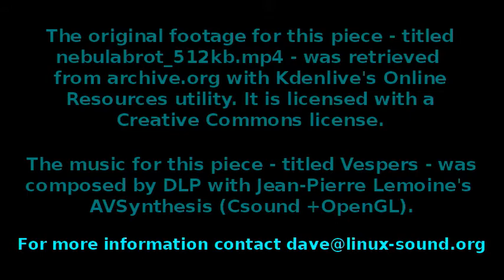Buddhabrot4D (with sound)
Original video retrieved from archive.org, subjected to various edits and effects in Kdenlive where the results were rendered to this video. Sound by Csound via Jean-Pierre Lemoine's AVSynthesis.